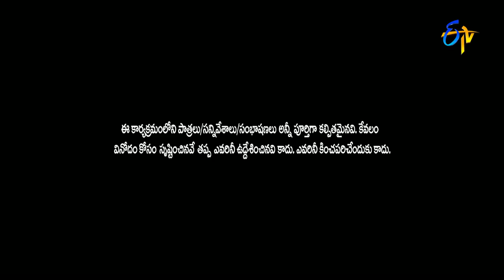Jabardasth - Kiraak RP Performance - 23rd June 2016 - జబర్దస్త్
The "Jabardasth" Katharnak Comedy Show is a popular Telugu TV comedy show, rated "excellent" among Telugu, broadcast on ETV channel, in Telugu States, India. The show was first telecast on ETV on 7 February 2023rd June 2016 , featuring popular Telugu film industry actor and producer Nagendra Babu and Telugu film actress and politician Roja Episode concept The concept was primarily, a competition between six different teams, later on it became between five teams who on a weekly basis compete with each other by performing a comedy skit. At the end of the show all teams will be scored out of 10 points by judges Nagababu and Roja. Finally winner will be announced and rewarded with a 10,000 rupee cash prize and poster of the week will be decided based on the skit performed by the winner. In addition to the comedy skits, all team leaders were used to tell a joke and would be rewarded with a 10,000 rupee cash prize for the best joke of the day. But later on it was removed from the show.

Jabardasth - జబర్దస్త్ - 23rd June 2016